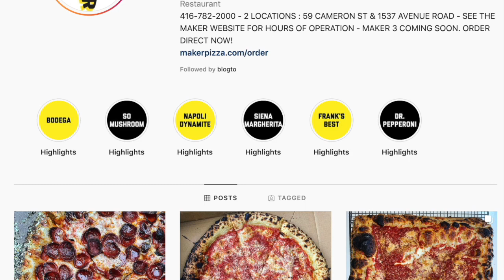Six in the Six | Chef Mark McEwan answers cooking questions from the Toronto Star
The Star is offering free digital access on select COVID-19 stories. Misinformation is plentiful and dangerous and coronavirus news and knowledge evolves. Star reporters are working to bring you clarity, context and responsible facts. To help you get the information you need, articles that provide a public service will live outside our paywall.